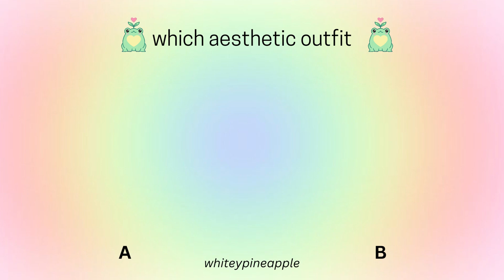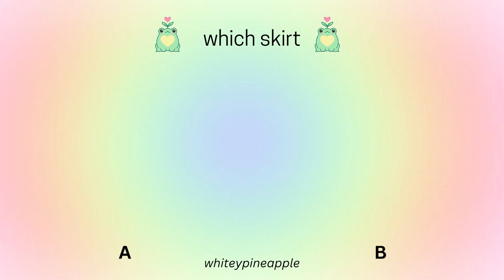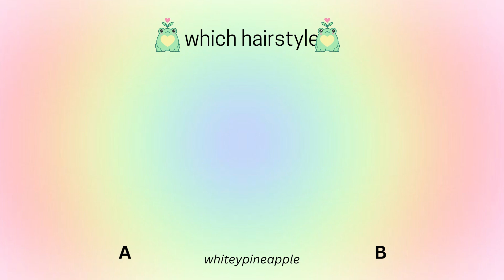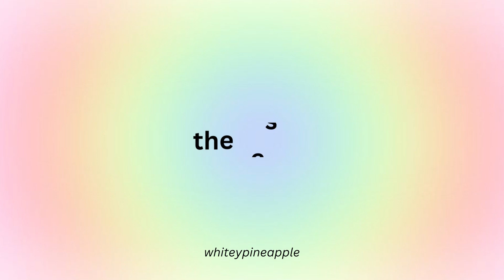Are you a Pastel Goth or Dark Academia? Aesthetic Quiz 2023🖤🌸✨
𝘏𝘦𝘭𝘭𝘰,  𝘔𝘺 𝘓𝘶𝘯𝘢🌙🦋

𝘛𝘪𝘵𝘭𝘦 𝘰𝘧 𝘵𝘩𝘦 𝘷𝘪𝘥𝘦𝘰: 𝘈𝘳𝘦 𝘺𝘰𝘶 𝘢 𝘗𝘢𝘴𝘵𝘦𝘭 𝘎𝘰𝘵𝘩 𝘰𝘳 𝘋𝘢𝘳𝘬 𝘈𝘤𝘢𝘥𝘦𝘮𝘪𝘢? 𝘈𝘦𝘴𝘵𝘩𝘦𝘵𝘪𝘤 𝘘𝘶𝘪𝘻 2023🖤🌸✨

𝘐𝘯 𝘵𝘩𝘪𝘴 𝘷𝘪𝘥𝘦𝘰, 𝘐𝘯 𝘵𝘩𝘪𝘴 𝘷𝘪𝘥𝘦𝘰, 𝘢𝘯𝘰𝘵𝘩𝘦𝘳 𝘢𝘦𝘴𝘵𝘩𝘦𝘵𝘪𝘤 𝘲𝘶𝘪𝘻.

🌷𝘗𝘭𝘦𝘢𝘴𝘦 𝘯𝘰𝘵𝘦!!

𝘈 𝘭𝘪𝘵𝘵𝘭𝘦 𝘪𝘯𝘧𝘰𝘳𝘮𝘢𝘵𝘪𝘰𝘯 𝘢𝘣𝘰𝘶𝘵 𝘮𝘦📜, 𝘺𝘰𝘶 𝘤𝘢𝘯 𝘤𝘢𝘭𝘭 𝘮𝘦 𝘺𝘶𝘮𝘪 𝘢𝘴 𝘵𝘩𝘦 𝘴𝘩𝘰𝘳𝘵 𝘯𝘢𝘮𝘦 𝘧𝘰𝘳 𝘸𝘩𝘪𝘵𝘦𝘺𝘱𝘪𝘯𝘦𝘢𝘱𝘱𝘭𝘦 𝘣𝘦𝘤𝘢𝘶𝘴𝘦 𝘐 𝘬𝘯𝘰𝘸 𝘵𝘩𝘢𝘵 𝘐 𝘸𝘢𝘴 𝘵𝘰 𝘭𝘰𝘯𝘨 𝘵𝘰 𝘵𝘺𝘱𝘦 (𝘭𝘰𝘭)

𝘏𝘢𝘷𝘦 𝘢 𝘨𝘳𝘦𝘢𝘵 𝘥𝘢𝘺 𝘮𝘺 𝘭𝘶𝘯𝘢🦋

𝘓𝘰𝘷𝘦,🌱
𝘠𝘶𝘮𝘪